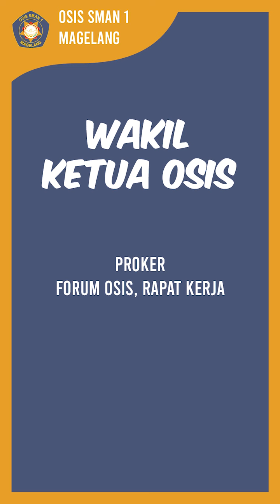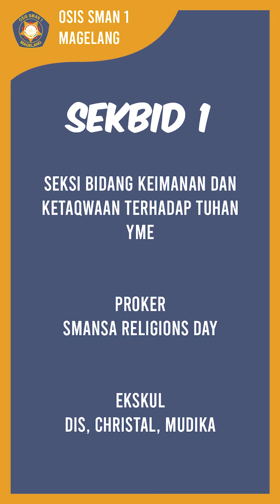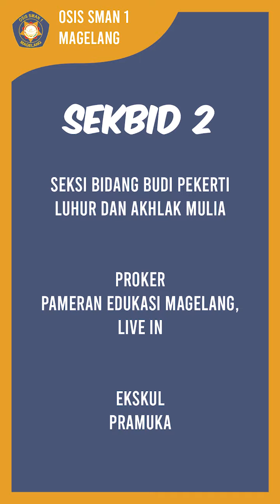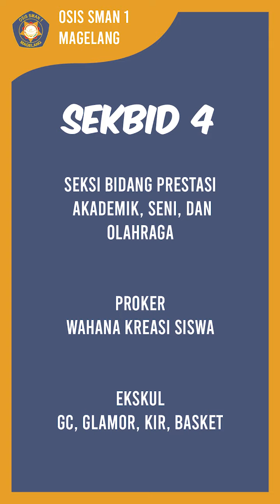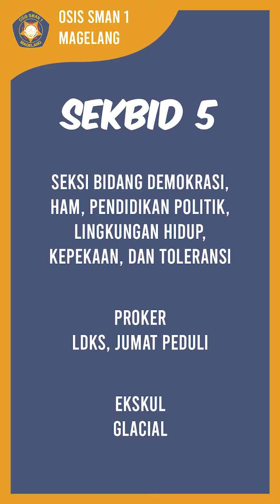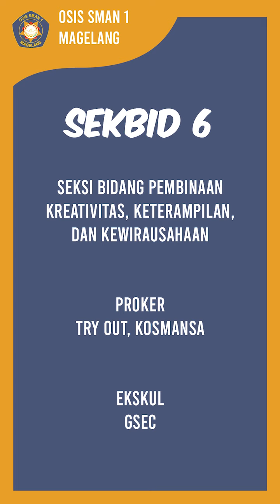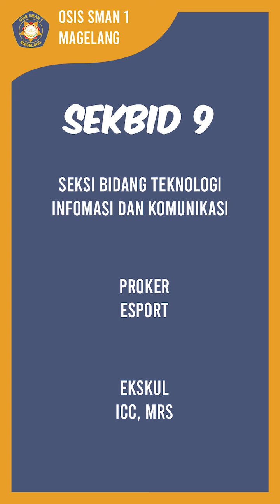OSIS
👋 *HALO PARA GLADIOOLERS BARU*👋

Selamat bergabung di SMANSA ya!
Kita yakin pasti kalian anak-anak hebat dan keren, tapi belom lengkap dong kalo belom ikut organisasi dan ekskul😎
Apalagi kalo belom daftar *OSIS SMANSA MAGELANG*🤩

Kenapa sih kalian harus daftar OSIS SMANSA?🤔
Pastinya kalian akan dapet banyak bgt *manfaat*
👌Ilmu yg sangat bermanfaat
👌Pengalaman yg pastinya seru abis
👌Banyak teman dan banyak channel
👌Dekat dengan guru
👌Pelajaran hidup yg ga kalah penting
👌Softskill, public speaking, dll
👌Tambah keren, tambah followers ig wkwk
👌Bisa ngadain acara besar yg pastinya kereen bgt
👌Punya markas di smansa yg paling luas dan yoi dong
👌Dapet keluarga yang jelas asik
👌Dapet baju dinas, pin, cocard yg keren abis
Kayanya semua manfaat ada deh di OSIS🤔

Banyak banget kan manfaatnya? Masih yakin gamau ikutan OSIS?😃

Gimana sih *cara* ikutnya? Gampang banget😱
1. Klik link formulir dibawah
2. Isi formulir dengan baik

Waktu pendaftaran *15-25 Juli* aja lo! Jangan sampe kelewatan😲😲😲
Udah gausah bingung langsung aja daftar OSIS

📷 osissmansa_mgl

Kami tunggu kalian mengangkasa bersama kami🚀
-OSIS 19/20